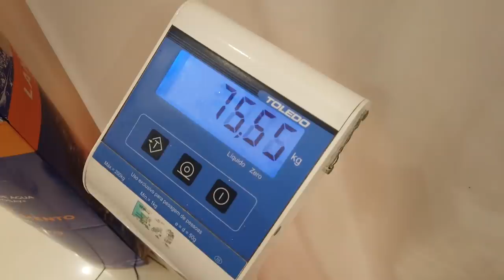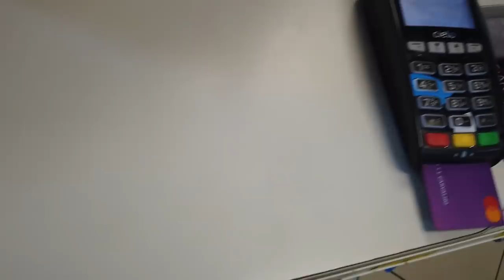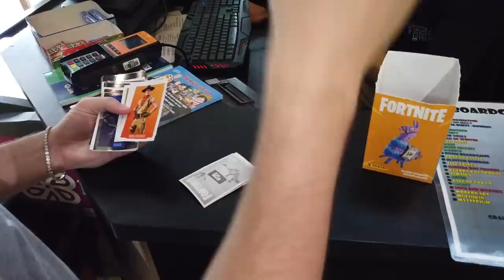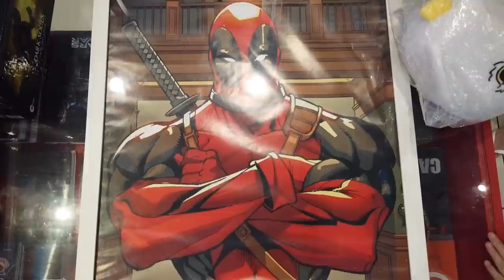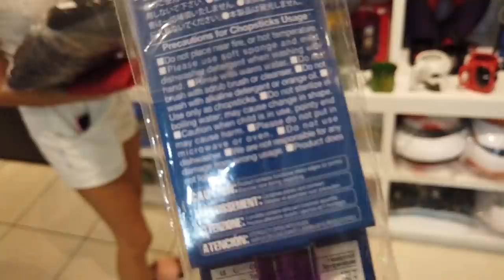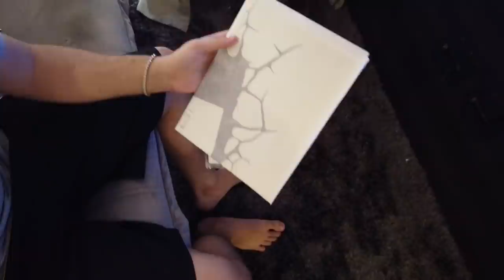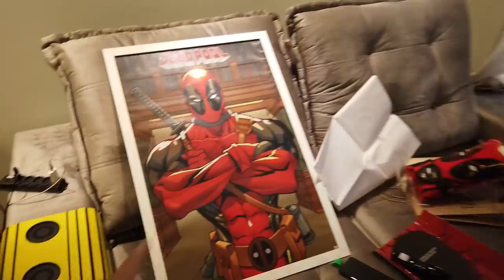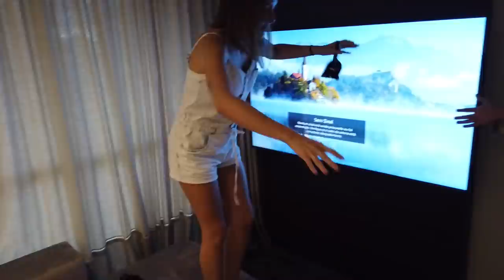MONTEI UM CINEMA NA SALA DO MEU NOVO APARTAMENTO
Esse foi o primeiro dailyvlog que eu to postando aqui pra vocês, se o feedback de vocês for positivo eu posso continuar, amo vocês!